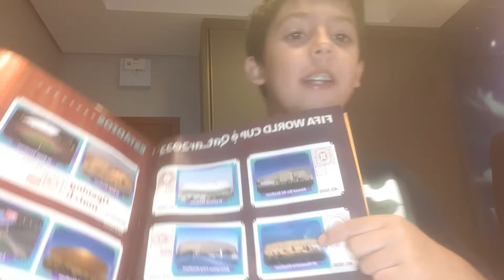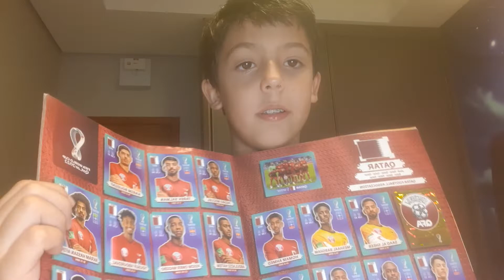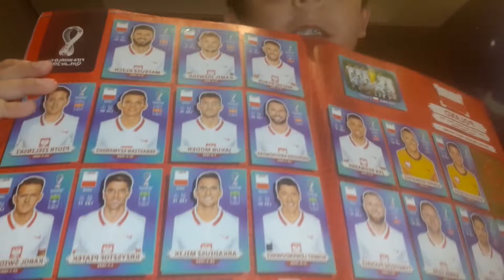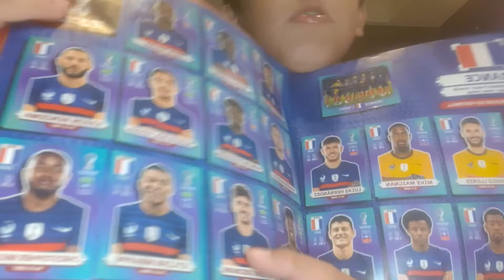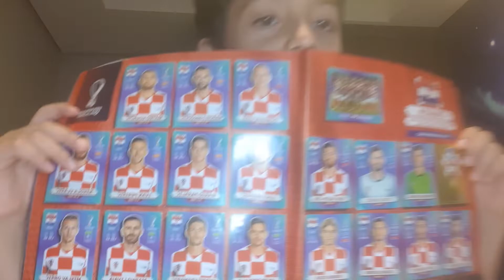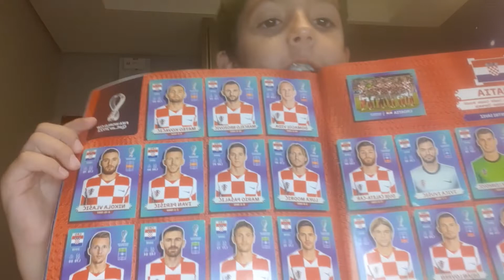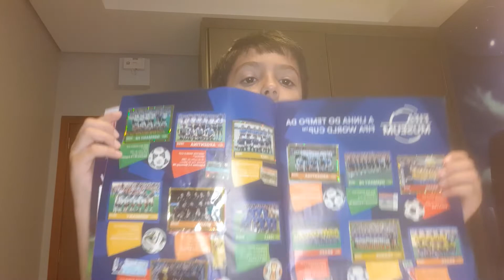15 de outubro de 2022